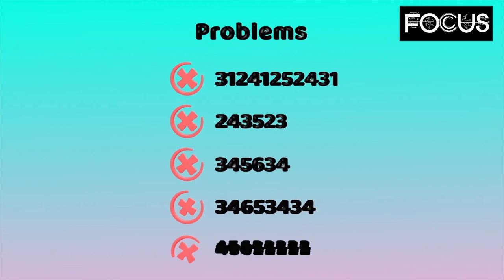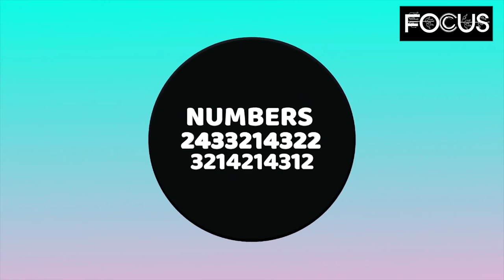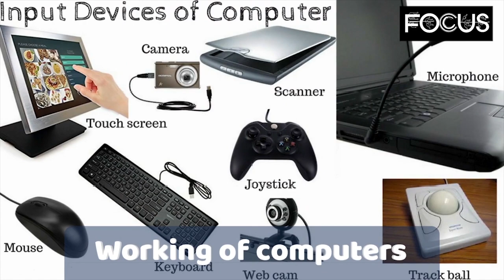How do Computers Work?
Embark on a journey with us in a magical world of computers.